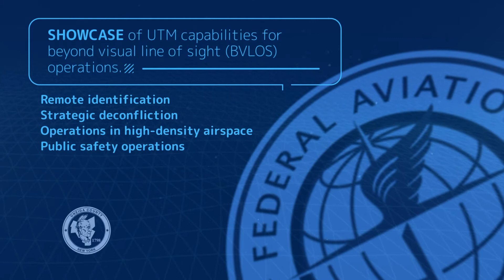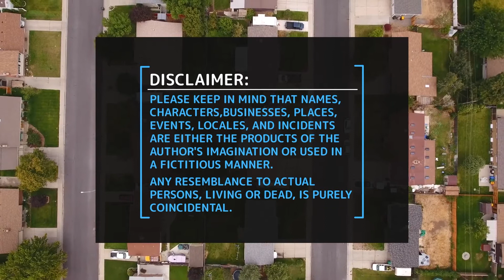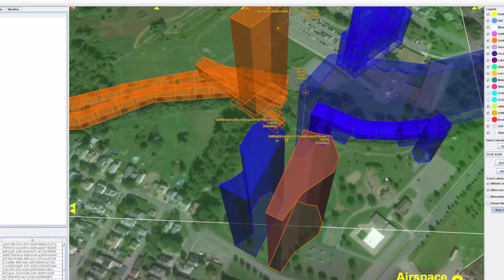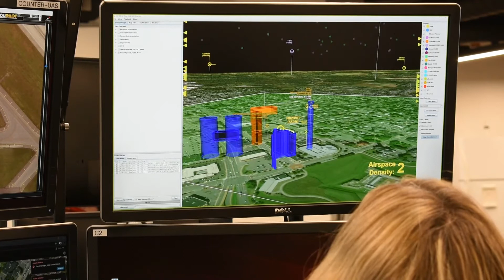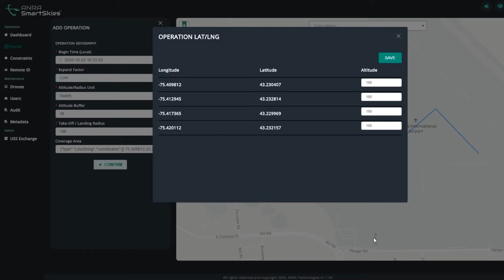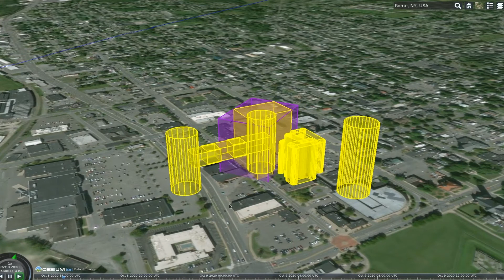Use Case 1: UTM Capabilities for BVLOS Drone Operations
Use Case 1: High-density UAS operations & strategic deconfliction by operators via UAS Service Suppliers.

The New York UAS Test Site at Griffiss International Airport in Rome, New York has completed phase two of the Federal Aviation Administration’s (FAA) unmanned aircraft traffic management pilot program (UPP).

UPP Phase Two showcased capabilities and services that will support safe, high-density unmanned aircraft systems (UAS) or drone operations.